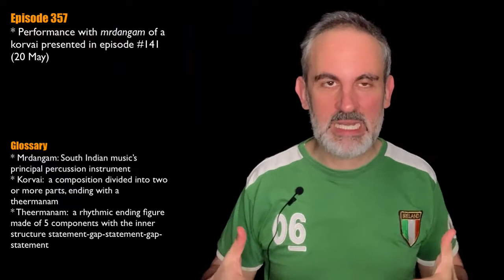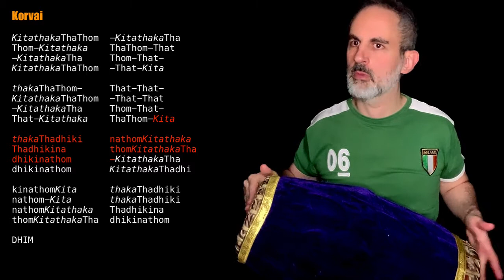Konnakol 2020 #357: Performance of korvai ep 141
Today I perform with mrdangam the korvai I showed you how to recite in episode 141, and I greet you in Rabha 🇮🇳

In this video I also show the korvai's konnakol, so you can see how the syllables (sollu) are mapped to the strokes played on the mrdangam.

Did you like it? Let me know what you think about this video in the comments.